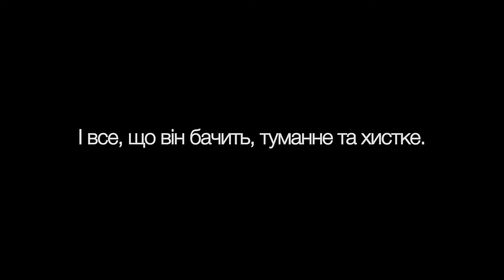Любовний настрій - офіційний трейлер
Дивіться фільм «Любовний настрій» у кінотеатрах «Планета Кіно» з 4 березня  2021 року.
Жанр: романтична мелодрама
Режисер: Вонг Карвай
В ролях: Тоні Люн Чу Вай, Меггі Чун, Пінг Лам Сіу, Джо Чун, Ребекка Пань, Келлі Лай Чень

Гонконг, 1962 рік. Дві подружні пари, пан Чоу з дружиною і пані Су з чоловіком, одночасно поселяються в сусідніх квартирах. Поки їхні половинки пропадають на роботі чи в закордонних відрядженнях, Чоу і Су проводять багато часу на самоті і спілкуються одне з одним як звичайні сусіди. Все змінюється, коли вони дізнаються, що їхні партнери – коханці. Чоу і Су намагаються зрозуміти, як почався цей роман, і поступово зближуються, проте не хочуть давати волю почуттям…